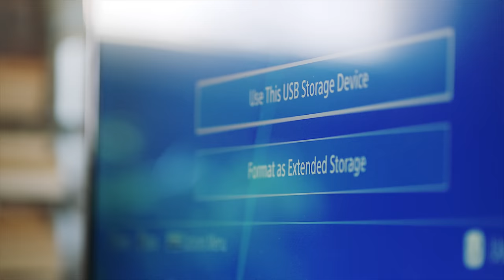Seagate I Game Drive For PS4 Systems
PlayStation® and Seagate partnered to design a powerful external hard drive. The goal? Loads of capacity and perfect PS4™ performance so you can hold onto the games you love plus install new ones—and take all the games with you wherever you go.